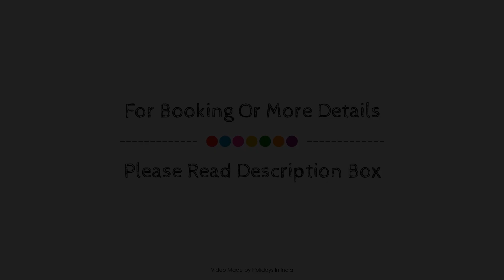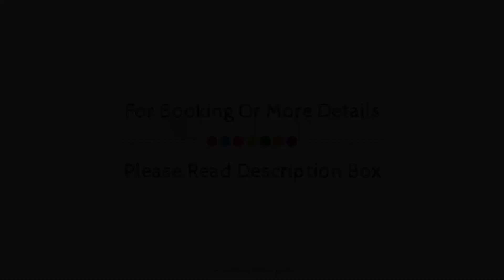Hotel South Park, Jamshedpur, India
About Property:
Stop at Hotel South Park to discover the wonders of Jamshedpur. The hotel offers a high standard of service and amenities to suit the individual needs of all travelers. To be found at the hotel are 24-hour room service, free Wi-Fi in all rooms, ticket service, taxi service, postal service. Comfortable guestrooms ensure a good night's sleep with some rooms featuring facilities such as television LCD/plasma screen, additional bathroom, additional toilet, air purifier, cleaning products. Access to the hotel's garden will further enhance your satisfying stay. Convenience and comfort makes Hotel South Park the perfect choice for your stay in Jamshedpur.
Searching For
1. Hotel South Park - Jamshedpur
2. Hotel South Park - Jamshedpur Virtual Tour
3. Hotel South Park - Jamshedpur Rooms
4. Hotel South Park - Jamshedpur Amenities
5. Hotel South Park - Jamshedpur Videos
6. Hotel South Park - Jamshedpur Offers
7. Hotel South Park - Jamshedpur Deals
Audio Credit:
Track Title: Reasons To Hope
Artist: Reed Mathis